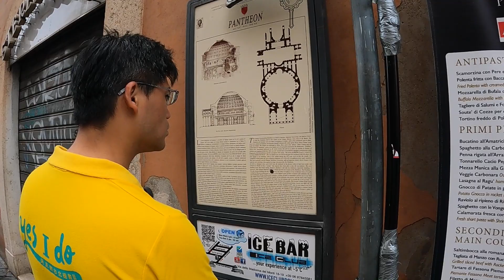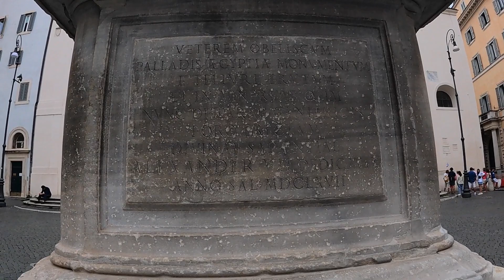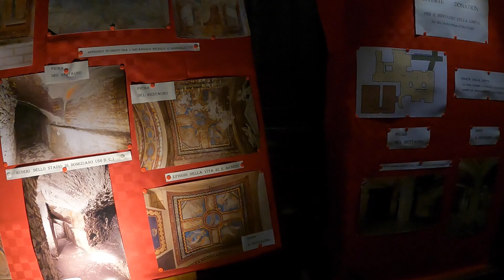artist R1M in Rome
I went to Rome to see the famous Caravaggio's paintings and share some content with the sbmoderne community. I didn't expect this.